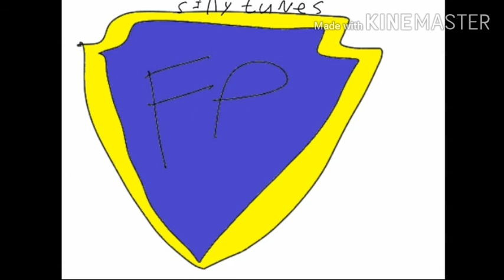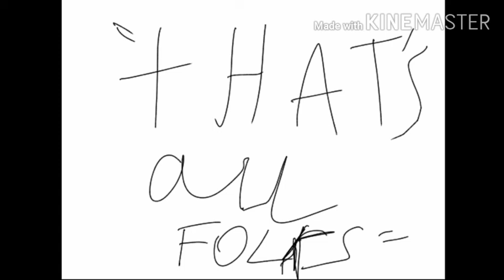impostor who came to supper Among us